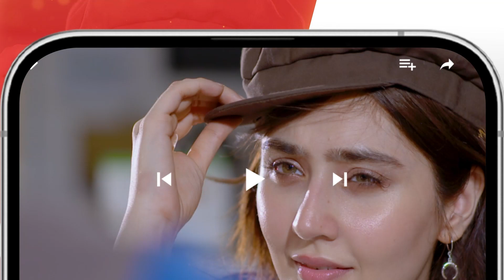Recap - Khushbo Mein Basay Khat - Episode 12 - 20th February 2024 [ Kinza Hashmi & Adnan Siddiqui ]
Save the date for a poetic revelation! 🗓️✨ On Tuesday, November 28th at 8 PM, Watch
Khushbo Mein Basay Khat' on HUM TV. Experience the magic as Nadia Jameel, Adnan Siddiqui, and Kinza Hashmi take you on an emotional journey! 🌟

Penned By Amna Mufti
Directed By Saqib Khan